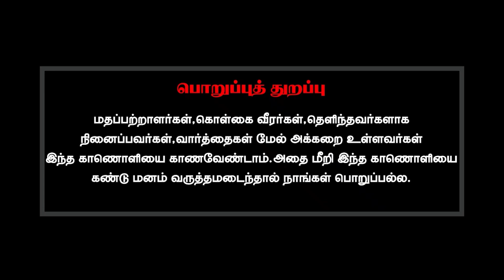உறவுகளுக்கு உங்களின் உபதேசத்தை பெற்றுத்தந்தும் அதை அவர்கள் மதிக்கவில்லை என்றால் எனக்கு பாவம் சேருமா?